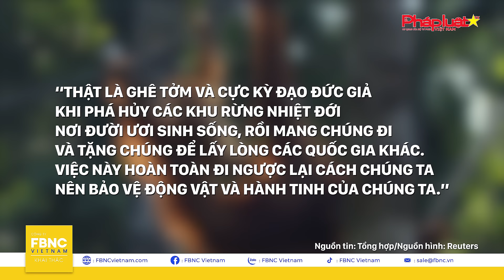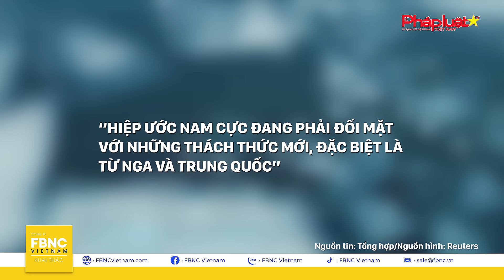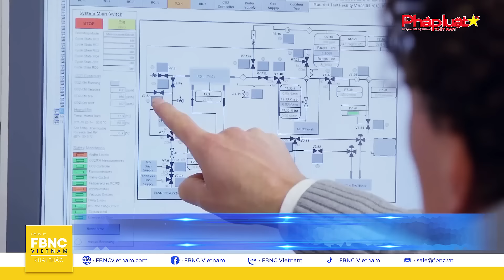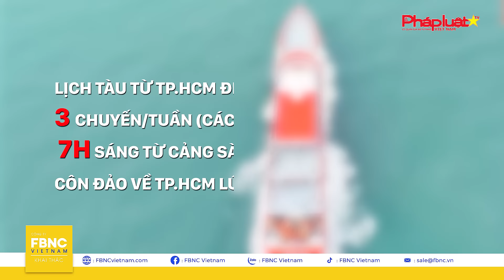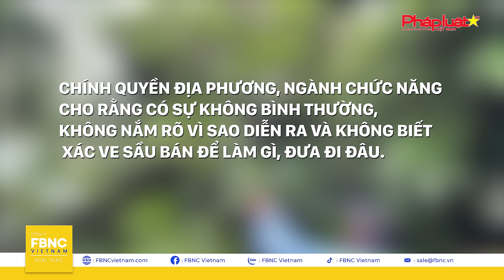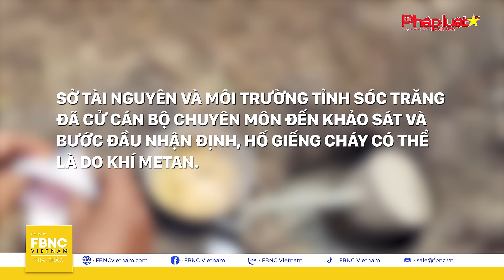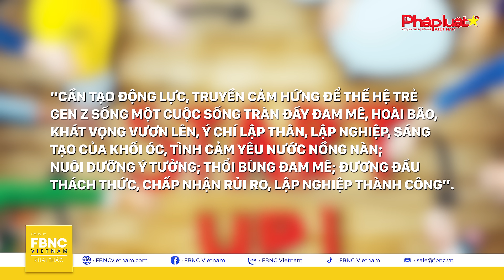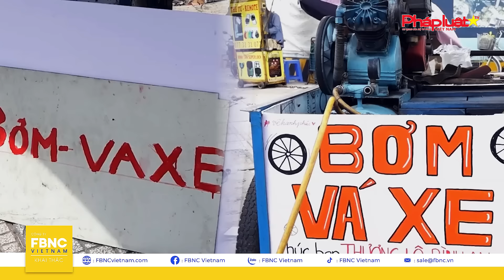Tin Sáng 13/5 | Lộ nơi cất giữ bom hạt nhân Nga; Thành viên mới nhất NATO sẵn sàng chiến tranh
Tin Sáng 13/5 | Lộ nơi cất giữ bom hạt nhân Nga; Thành viên mới nhất NATO sẵn sàng chiến tranh | FBNC
HÉ LỘ NƠI CẤT GIỮ VŨ KHÍ HẠT NHÂN CỦA NGA Ở BELARUS
NGOẠI TRƯỞNG ANH CHỈ TRÍCH HÀNH ĐỘNG NGỪNG XUẤT KHẨU VŨ KHÍ SANG ISRAEL LÀ “KHÔNG KHÔN NGOAN”
CHIẾN LƯỢC “NGOẠI GIAO ĐƯỜI ƯƠI” CỦA MALAYSIA BỊ CHỈ TRÍCH LÀ ĐẠO ĐỨC GIẢ
NGA PHÁT HIỆN TRỮ LƯỢNG DẦU KHÍ KHỔNG LỒ TRÊN LÃNH THỔ NAM CỰC CỦA ANH
NHÀ MÁY "HÚT KHÍ Ô NHIỄM" LỚN NHẤT THẾ GIỚI CHÍNH THỨC HOẠT ĐỘNG TẠI ICELAND
Tâm điểm thế giới: THÀNH VIÊN MỚI NHẤT CỦA NATO SẴN SÀNG CHO MỘT CUỘC CHIẾN TIỀM TÀNG VỚI NGA

Các tin tức trong nước đáng quan tâm:
TÀU CAO TỐC TP.HCM – CÔN ĐẢO CHẠY TỪ NGÀY 13/5
“HỐ NƯỚC SÔI” GIỮA CÁNH ĐỒNG Ở MIỀN T Y THU HÚT NGƯỜI DÂN ĐỔ XÔ ĐẾN XEM
Chuyển động sáng nay: cùng tìm hiểu LỜI KHUYÊN CỦA THỦ TƯỚNG DÀNH CHO GEN Z KHỞI NGHIỆP là những điều gì